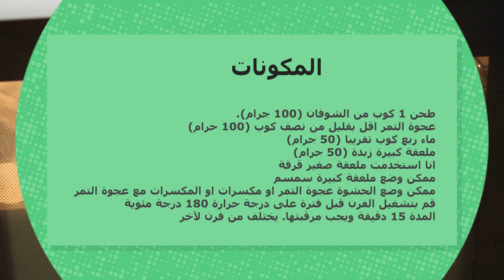معمول صحي بدون دقيق بدون سميد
معمول الشوفان الصحي
 كبير الطهاة